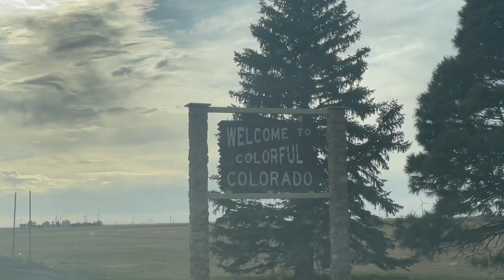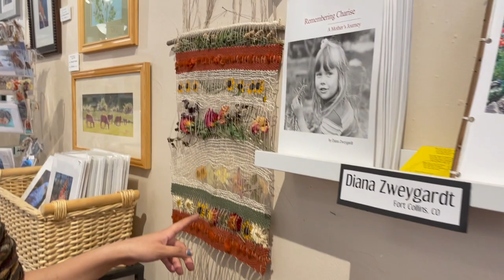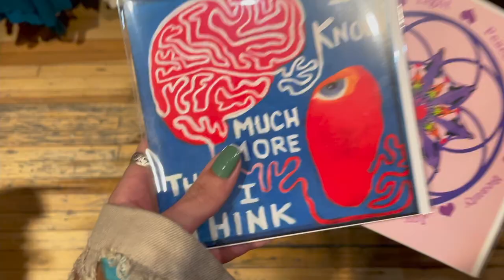summer stories 01: a short trip to colorado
welcome back, lovely earthlings!! thank you for taking the time to be here with me, just are you are.

hello!!! how are you doing! welcome back to my little bubble of the internet. yes, this video is a few months old but i've had it done for a few months i just needed to ~upload it~ so here u go! it's definitely a bit montage-y but this trip was more of an unplug than anything :')) i really hope you enjoyed! and i WILLL see u next week!! i promise!!!

i've been in the process of moving so that's why the lack of videos but i PROMISE i see the influx of subscribers and i am so, so thankful you all are enjoying my videos, it makes my heart flutter sm omg omg. i love u all thank u to the moon n back

art instagram: elara.png

i really hope you enjoyed this video and i will see u soon !!! until next time, stay hydrated and safe.
-e 💌

rainbow falls by purrple cat
***Rainbow Falls by Purrple Cat Commons Attribution-ShareAlike 3.0 Unported